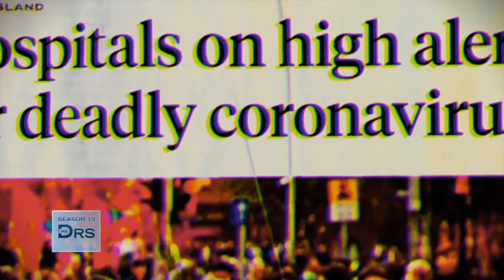Organic vs. Non-Organic Foods: Food Scientist Debunks Common Myths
One of the biggest myths around organic farming is that they don’t use pesticides, but food scientist Erin the “Food Science Babe” shares that it’s not true. Organic farmers use large amounts of natural pesticides, and they can be worse for the environment. Plus, is there a meaningful difference in pesticide residue between conventional and organic produce?